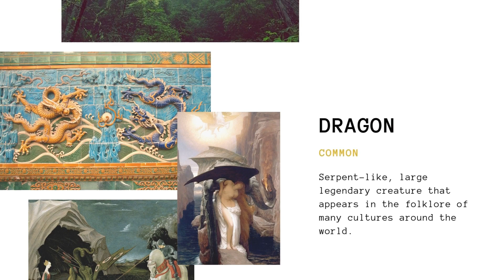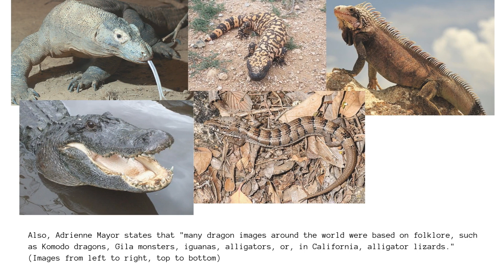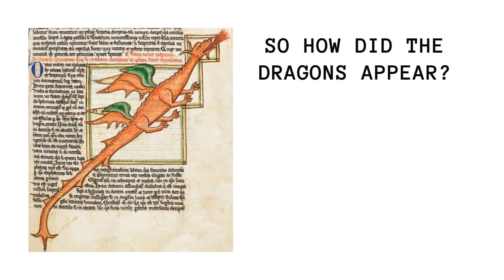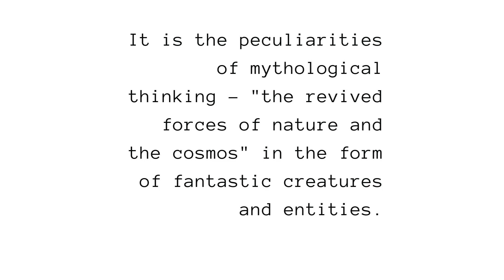Dragon Origin: the birth of the image of dragons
The birth of images of dragons and not only!

The image of the dragon appears in almost all the myths about the creation of the world.  The sacred texts of the ancient peoples identify it with the primordial power of the earth, the original Chaos, which enters into struggle with the Creator, etc.

Images of Dragons in world history have much in common, as well as fundamental differences. There are significant differences between the western and eastern dragon. It is not only about the appearance, but also about the nature of the dragons.

We will tell you about the most plausible scientific theories of the origin of the image of the dragon.